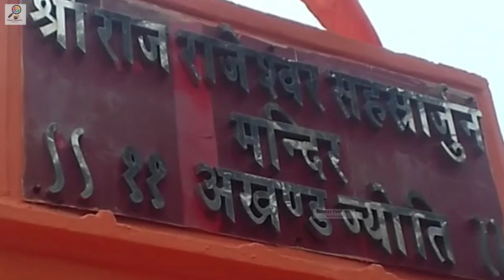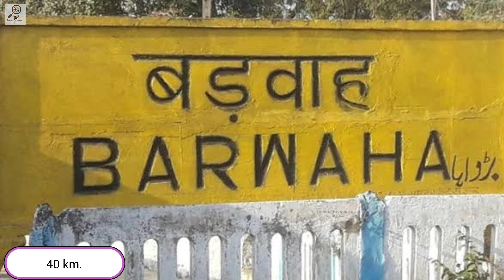Maheshwar Tourist Places // Maheshwar Temple // Maheshwar Trip // Maheshwar Temple Madhya Pradesh //